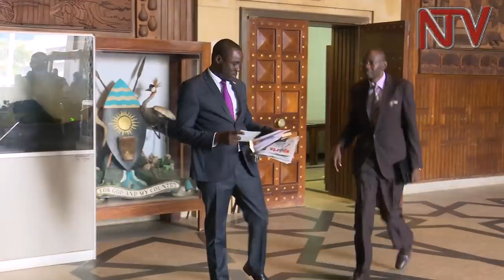NRM caucus meets ahead of debate on age limit bill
Members of Parliament in the NRM and the opposition are holding separate last-minute meetings ahead of the tabling of a report by the Legal Affairs Committee on the constitution amendment (NO. 2) bill 2017. The committee began scrutinizing the private members bill on 31st October. The bill deals with among other things, amending the age limits for candidates wishing to stand for the presidency.